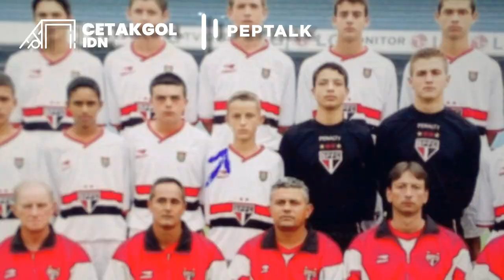David Luiz: Cerita Pemain yang Kontraknya Diperpanjang Meski Jadi Bulan-bulanan Fans dan Media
Cetakgol Indonesia edisi kali ini akan mengulas tentang David Luiz